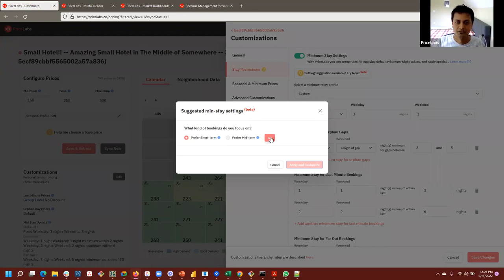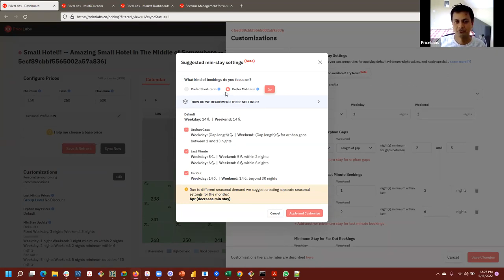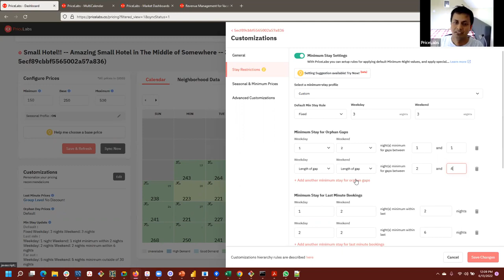How to set up Minimum Stays in PriceLabs?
PriceLabs has one of the most powerful MinStay restriction engines. We introduced a new feature - Minimum Stay Recommendation engine in earlier this year. It helps individuals to make better decisions about how to use MinStay Restrictions.